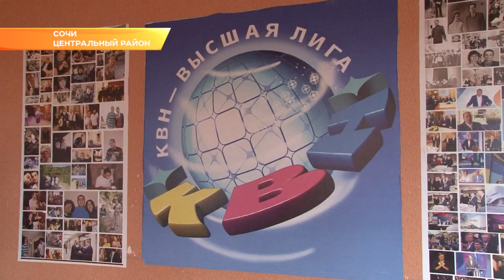«Планета Сочи» готовится к первой игре в Высшей лиге КВН. Новости Эфкате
По итогам фестиваля КиВиН, который проходил в Сочи в 30-ый раз, наши земляки прошли в Высшую лигу Клуба веселых и находчивых. А это значит, что сочинских юмористов уже совсем скоро можно будет снова увидеть в эфире федерального телеканала.
«Планета Сочи» – не новичок в Клубе веселых и находчивых. В прошлом году они уже играли в лиге сильнейших.